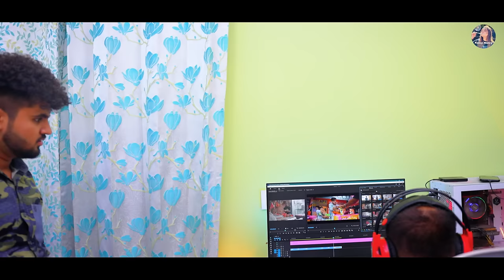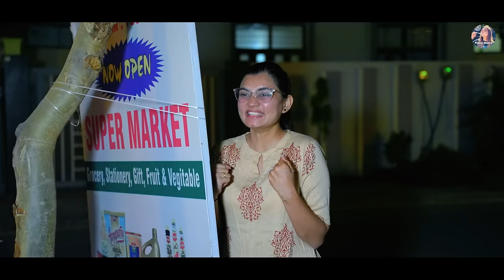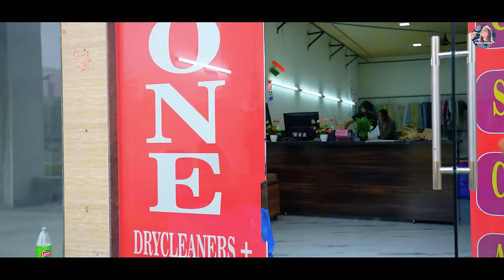TIME FREEZE || Fancy Nancy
Written by: Nancy, Dinesh Choudhary
Direction by : Nancy, Dinesh Choudhary
Edited by: Nancy, ayush tiwari
Thumbnail By :- Raj sharma
Dop : shivam sharma
Account managed by : ​⁠ @SociopooIindia

CAST
Nancy ,
Raunak Tokas
Kamya Rao
Guddu